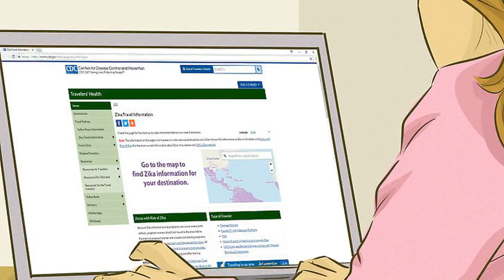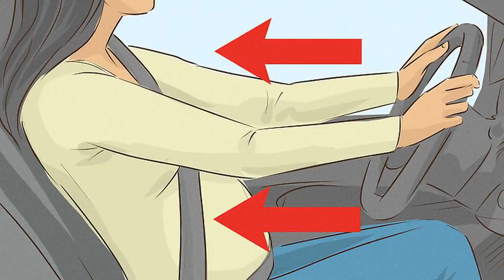How to Travel During Pregnancy